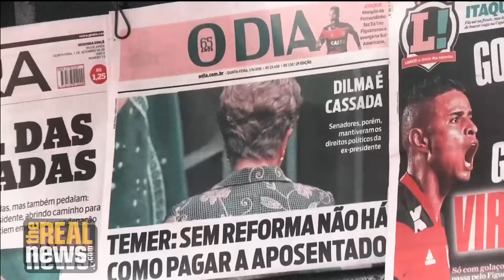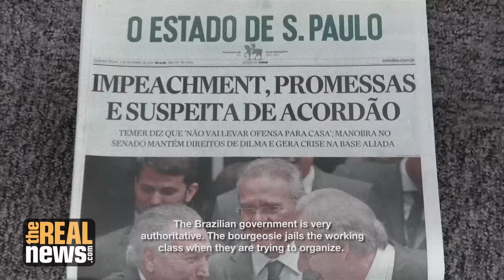Eddie Conway Interviews Brazilian Youth Militants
While visiting Brazil, TRNN’s executive producer spoke to members of several socialist organizations as they congregated for their annual movement building retreat in Brazil.